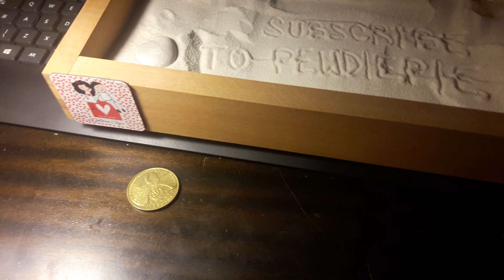The Whitewashed Life of St. Mary of Egypt (Theater of Hands)